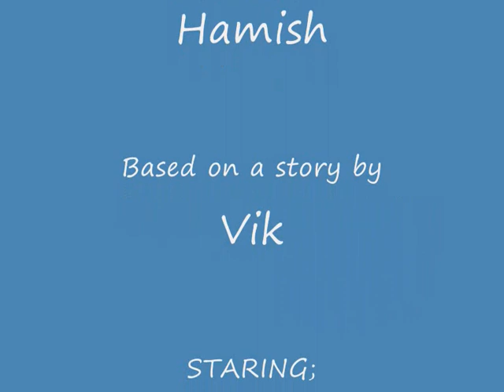Eddie meets the LOP-MICH Monster